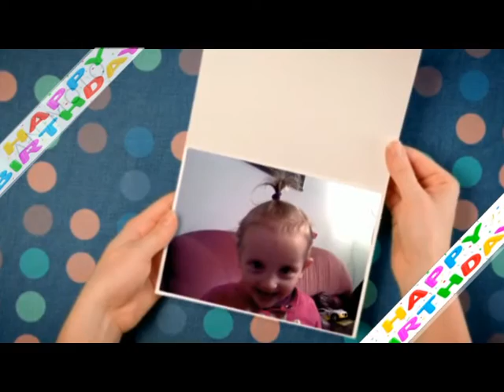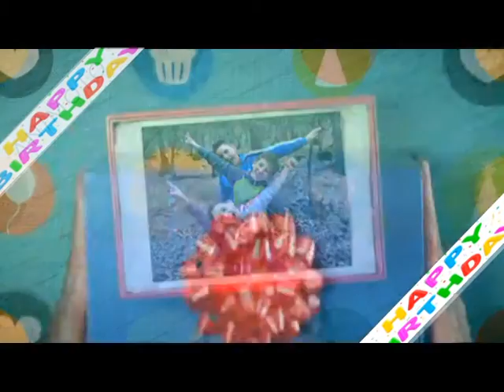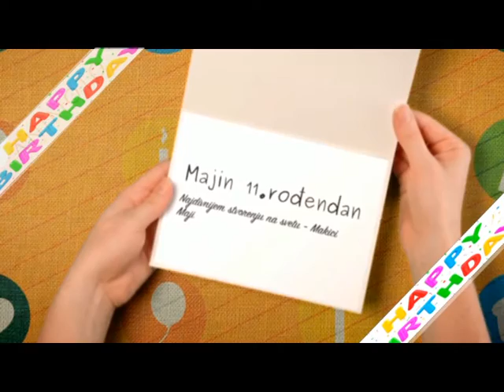Srecan 11. rodjendan Maki!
Svaki otac koji ima ćerku je srećan čovek. Ja sam najsrećniji među srećnima, jer imam tebe! Srecan rodjendan Maki!